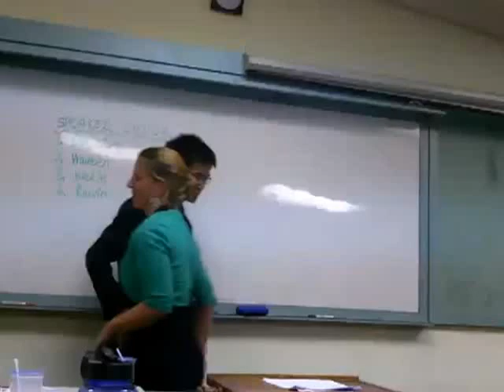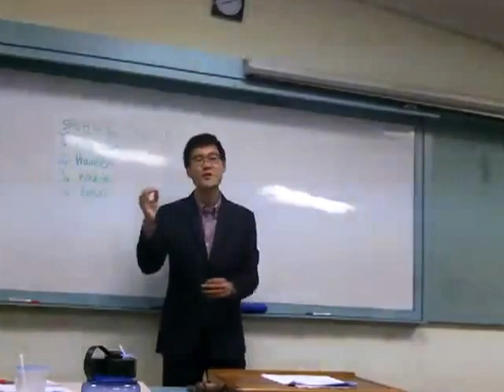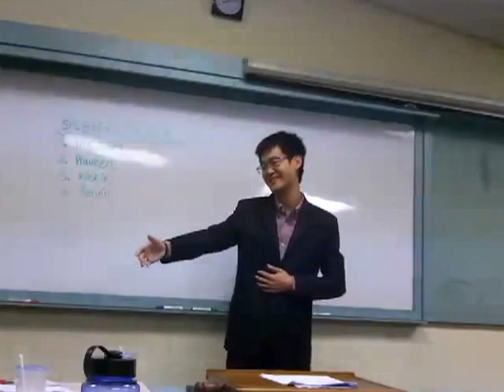Kelvin Koh Telok Blangah Toastmasters Club Humorous Contest Speech 2012